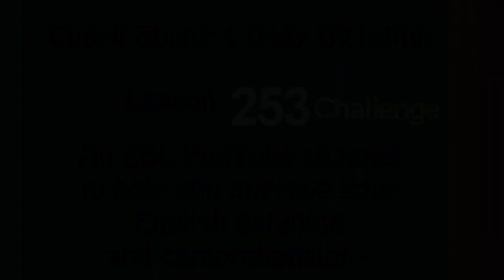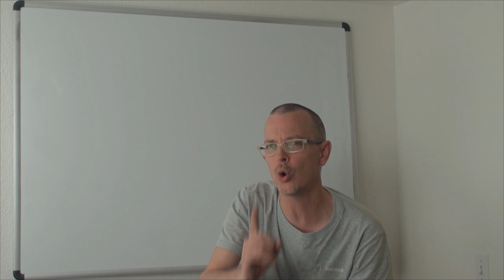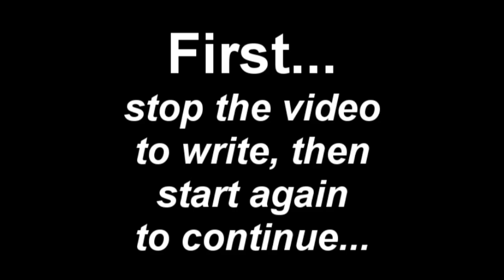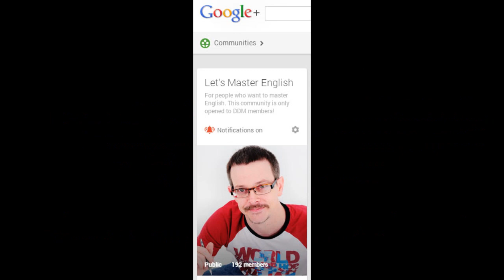DD 253 Challenge